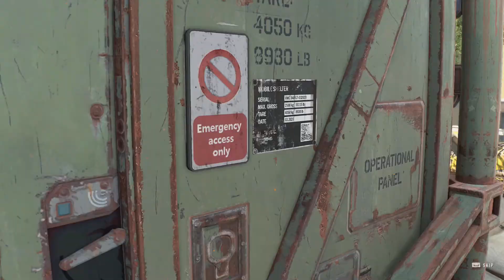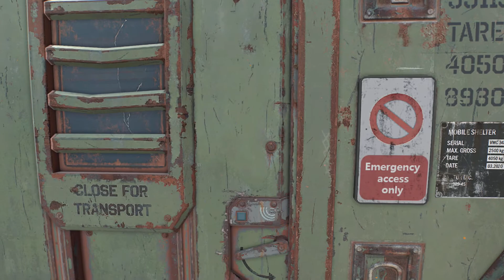Dying Light 2 Part 13 | PC | Ayo Main | Gameplay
Berkenalan dengan member Peacekeepers dan pertemuan kembali dengan Aitor!